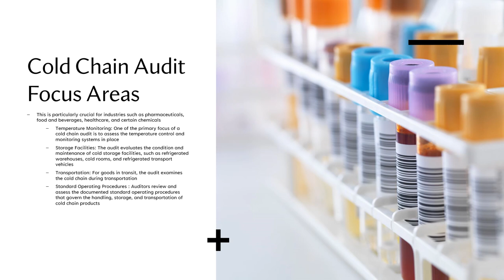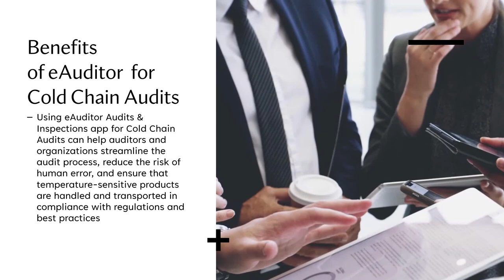Cold Chain Audit using eAuditor Audits & Inspections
Cold Chain Audit is a specialized type of audit or assessment conducted to evaluate and ensure the integrity and compliance of a cold chain system. A cold chain refers to the temperature-controlled supply chain used to preserve and transport products, primarily perishable goods and sensitive materials, within specific temperature ranges to maintain their quality, safety, and efficacy.
   This is particularly crucial for industries such as pharmaceuticals, food and beverages, healthcare, and certain chemicals. A Cold Chain Audit helps confirm that the cold chain logistics processes and infrastructure meet the required standards and regulations. Here are some key aspects of a Cold Chain Audit:
1. Temperature Monitoring: One of the primary focus of a cold chain audit is to assess the temperature control and monitoring systems in place. This includes evaluating the accuracy and reliability of temperature sensors, data loggers, and other monitoring equipment used to maintain the required temperature range.
2. Storage Facilities: The audit evaluates the condition and maintenance of cold storage facilities, such as refrigerated warehouses, cold rooms, and refrigerated transport vehicles. It assesses whether these facilities are properly insulated, well-maintained, and equipped with backup power sources in case of emergencies.
3. Transportation: For goods in transit, the audit examines the cold chain during transportation. This includes assessing the refrigerated trucks, containers, and packaging materials used to ensure temperature stability during transit. Proper loading and unloading procedures are also scrutinized.
4. Standard Operating Procedures (SOPs): Auditors review and assess the documented standard operating procedures that govern the handling, storage, and transportation of cold chain products. They ensure that these SOPs are followed consistently.
5. Quality Control: The audit may include checks on the quality of products within the cold chain, such as evaluating product samples to ensure they meet quality standards despite being subjected to temperature-controlled conditions.
6. Compliance with Regulations: Cold chain audits ensure that the cold chain system complies with industry-specific regulations and guidelines, such as Good Distribution Practices (GDP) for pharmaceuticals or Hazard Analysis and Critical Control Points (HACCP) for food products.
7. Security and Access Control: Assessments may also include security measures to protect the cold chain from unauthorized access and tampering. Access control, surveillance, and security protocols are examined.
8. Record Keeping: Proper record-keeping practices are reviewed to ensure that temperature data, product tracking, and other relevant information are accurately documented and maintained.
9. Emergency Response and Contingency Plans: The audit verifies the existence and adequacy of emergency response plans, including procedures for addressing temperature excursions, equipment failures, and other emergencies that could compromise the cold chain.
10. Training and Personnel: The competence of personnel involved in managing the cold chain is assessed, including their training, qualifications, and awareness of best practices.
11. Continuous Improvement: Auditors may recommend areas for improvement and help identify corrective actions to enhance the efficiency and reliability of the cold chain system.